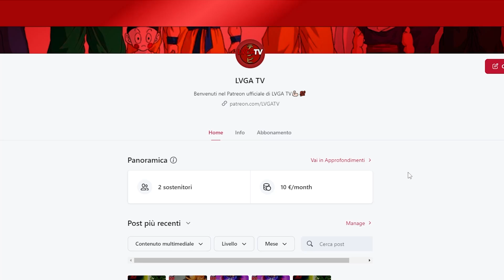YELLOW TEMPERANCE! (+ RERO,RERO,RERO,..) - Jojo's Bizzarre Adventure, Episodio 3x9 - Reaction ITA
Buona Visione!